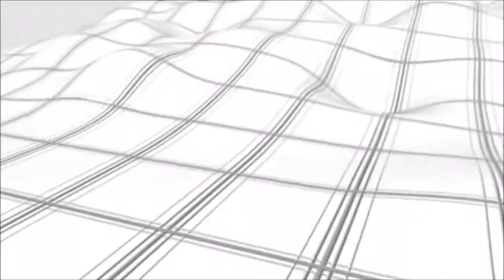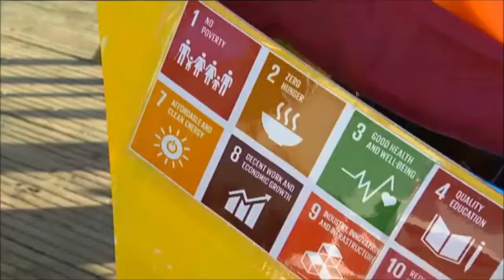Launch of Global Goal Boats on the Liffey - UN End Poverty Day 2017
Responding to a call launched by the Global Citizenship School Network (INTO) and ATD Ireland, groups and schools prepared Golbal Goals Boats to be launched on UN End Poverty Day 2017